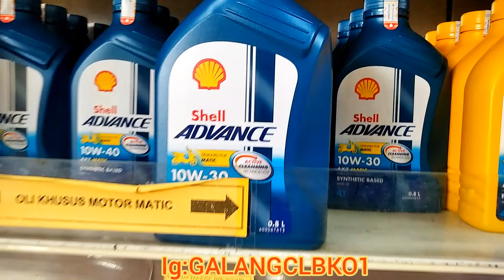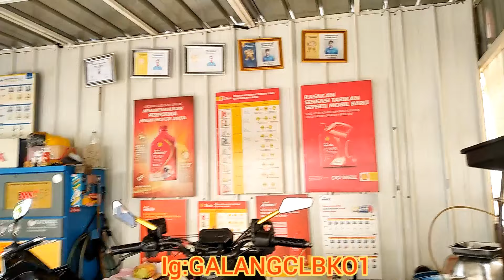Oli Shell Rimula R4 Plus Oli Mobil Truk untuk motor matic honda beat 110 | bikin nyesel